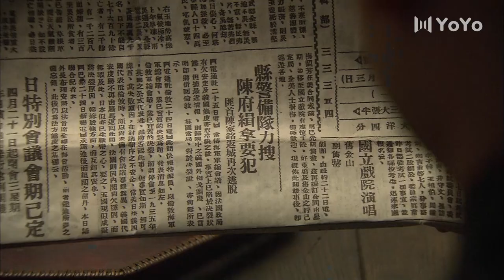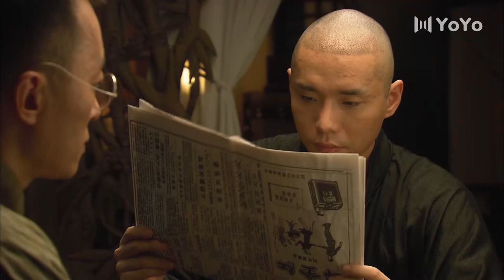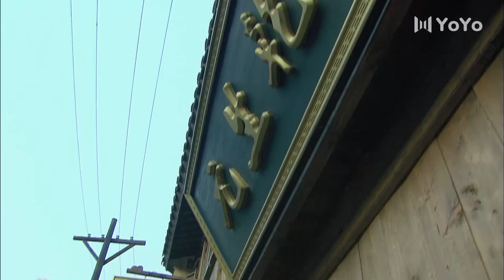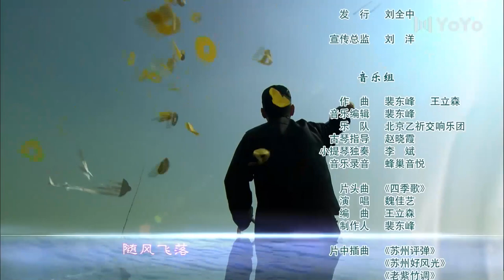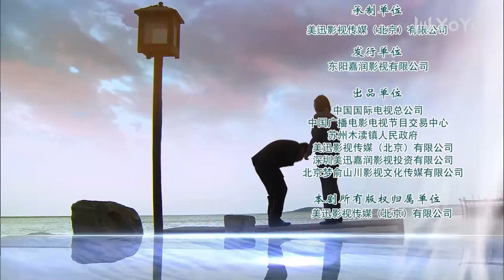[Eng Sub] Blossoms of War EP23 (Fan WenFang, Xu Yun) | 姑苏十二娘